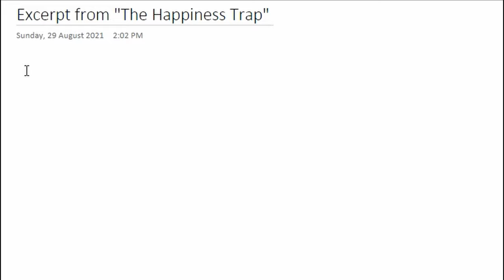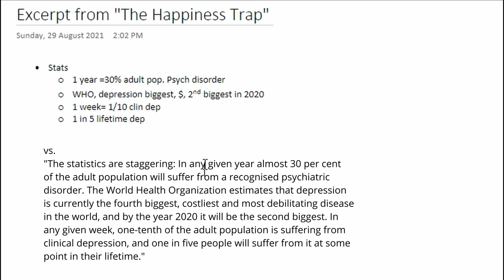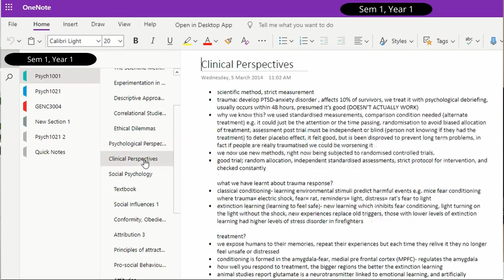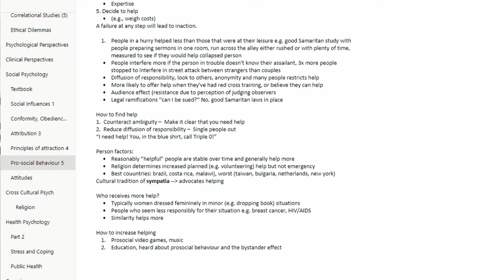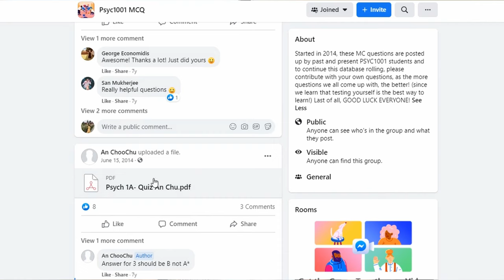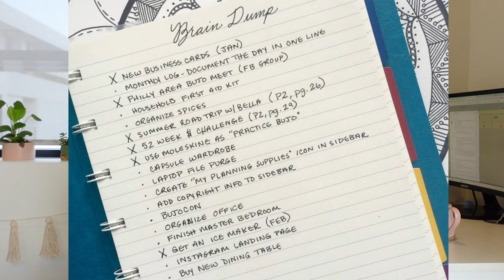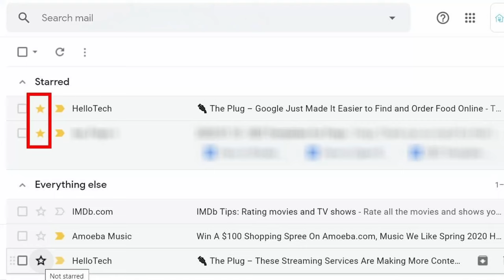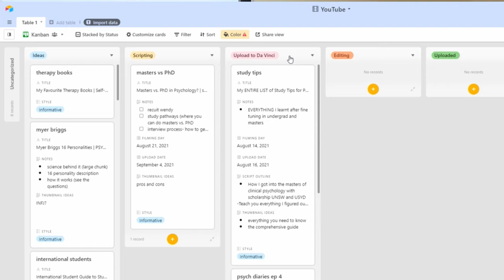Psychology Study Tips for Uni! | HOW TO GET A FIRST CLASS in Psychology! 🧠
THIS is the ULTIMATE list of study tips for psychology students at uni! If you're finding it difficult to study effectively I share EVERY tip that I used in my psychology degree from note-taking to exam preparation and organisation tips. I also share how I balance work and study to graduate with First Class Honours and a High Distinction WAM. All the best! 🎓

⏱️ TIMESTAMPS
00:00  Intro
01:43  Note-Taking in LECTURES
06:20  Studying for Your EXAM
09:12  EXAM DAY Routine
13:11  ORGANISATION Tips
17:14  MAKING the MOST of Uni!
21:16  HABIT Change + Outro

🌞 About Me: Hi! My name’s Ro and I’m a psychologist (and clinical psychology registrar) from Australia!
👍 Like to let me know you enjoyed todays video (it really helps me out!)!